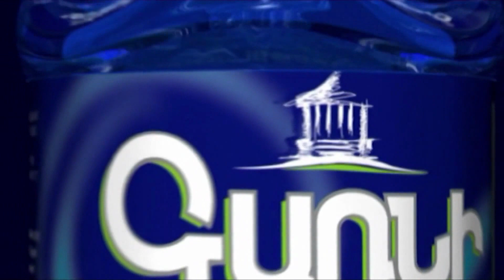Նիկոլին լսեցի ու հենց այդ պահին այնպես զզվեցի, որ․․․ քաղաքացի